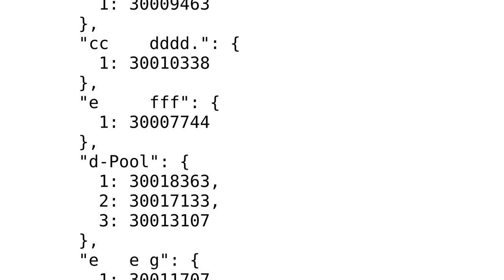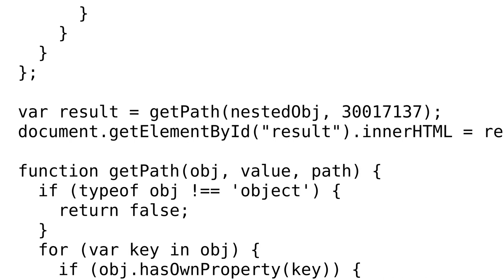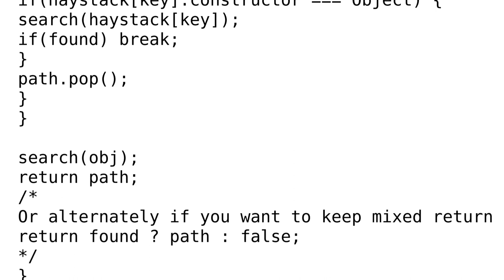Code Review: Getting path array for given value in nested Object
With thanks & praise to God, and with thanks to the many people who have made this project possible! | Content (except music & images) licensed under CC BY-SA | Music | Images & others | With thanks to user Mike Brant user Cold_Class user alecxe and the Stack Exchange Network Trademarks are property of their respective owners. You are responsible for your own actions.